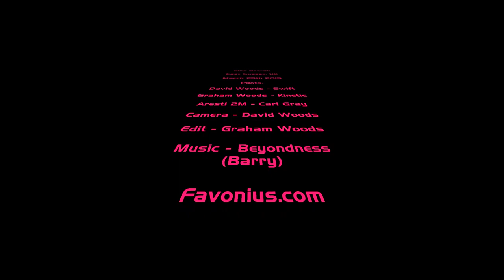Spring on Firle Beacon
Luckily, it was a little too windy for the paras**tes today so we had the slope to ourselves. For a Monday there were a few modellers out with a variety of models, mostly moulded.

David Woods and I made an early start from north of London to the Sussex Downs and were rewarded with an interesting day. David flew his heavy (6kg+) XModels 3.2m, motorised Swift for the first time. It went well and only needed minor program adjustments; it does use up a lot of sky and is probably one of the best models for this large slope.

Fortunately, Firle has a nice edge to launch from, to get large models away, but I did struggle with the weight and bulk above my head in the wind.

I flew my Kinetic on what was to be its penultimate flight, still it went well after not flying flying for a few months over the winter. We were joined later in the day by friend Carl Gray who flew both his little Aresti 2M and Wasabi aerobatic slope soarers.

My Kinetic crashed after losing a tailplane half mid-air with the other flapping in the wind as it dived vertically into the Sussex soil. I either cracked the carbon dowel on my previous landing or, more likely, the securing tape holding the two halves just came unstuck. It could be repaired I reckon but I have a Raptor to take its place.
P.S. My Kinetic was easily repaired as it happens so it's back flying again.